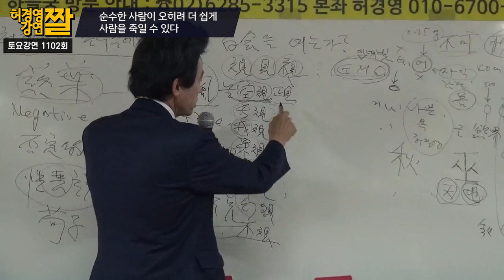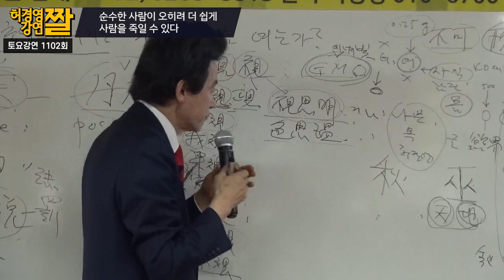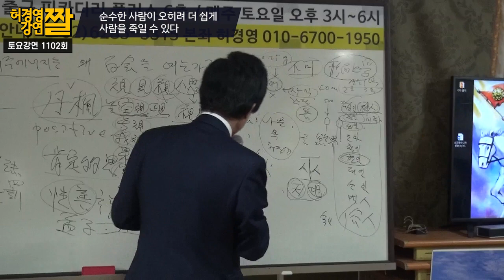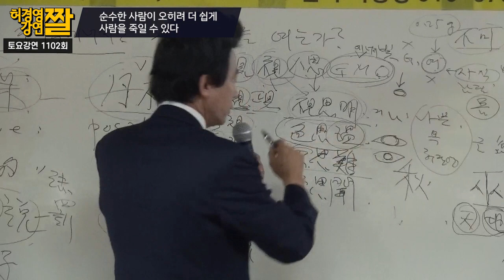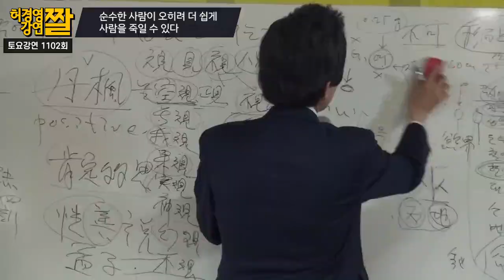이런 눈을 가진 자는 살인자일 가능성이 높다 -허경영-